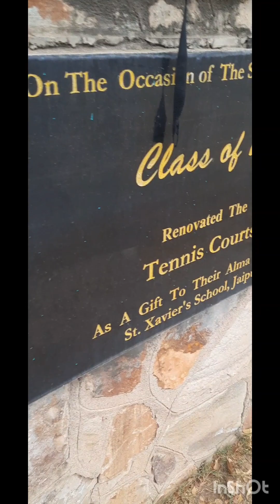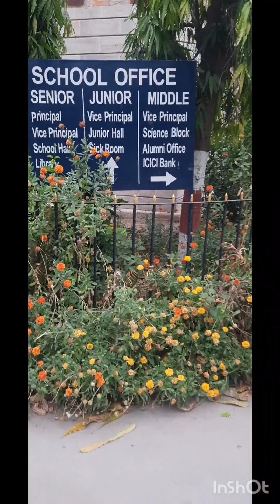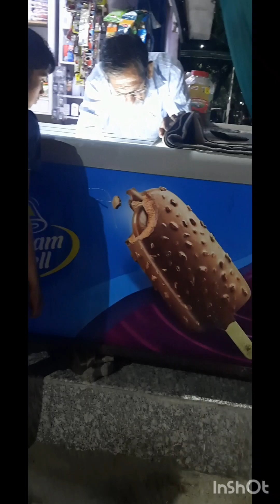बहुत सुन्दर और इतनी बङी है @Jaatni RJ18 बेटो जीत गो दिल खुश हो गया